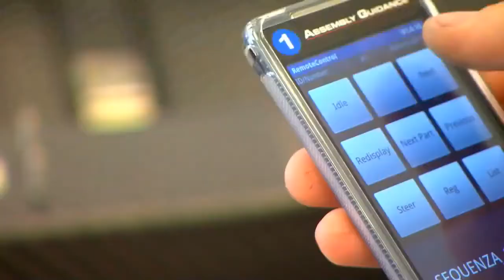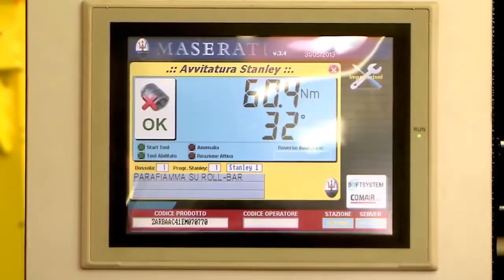CAR FACTORY ALFA ROMEO 4C PRODUCTION - COMO SE FABRICA EL ALFA ROMEO 4C